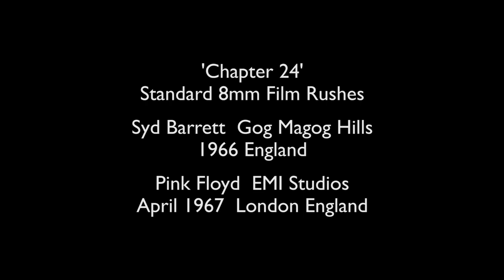Pink Floyd - Rare Syd Barret footage (1966)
'Chapter 24'
Standard 8mm film Rushes.
Syd Barrett Gog Magog Hills.
1966 England.
Pink Floyd EMI Studios.
April 1967 London England.

This video was included in The Early Years 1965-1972 - Vol. 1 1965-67 Cambridge St/ation.